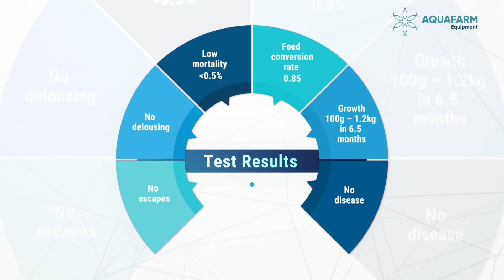Aquafarm - Closed Cage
Video made for the Aqua-Nor Exhibition 2017